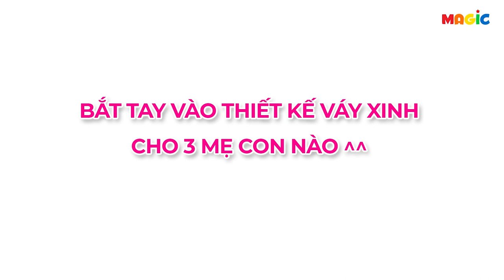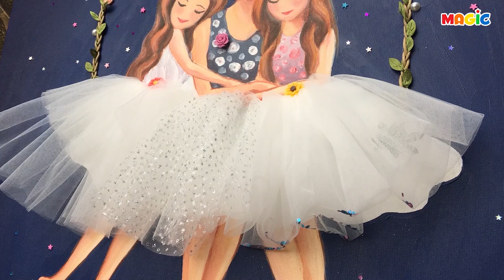Acrylic Painting Combined Handmade - Mom And Daughter | Magic Color Art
Drawing Acrylic Combine Handmade - Painting Mother And Daughter | Magic Color Art
"Mother and daughter" is a painting that combines acrylic and other materials to make the picture more beautiful and vivid.
The swing is attached with rope material. The skirt is designed with thin white chiffon fabric and applique chiffon creating shimmer and glamor for the picture. dresses and hair are decorated with small clay flowers. Sparkling little stars adorn the magical, magical night sky. All create the picture "Mother and daughter" sitting together on the swing is peaceful, gentle and warm.

Hopefully this video will inspire inspiration to draw your own paintings.